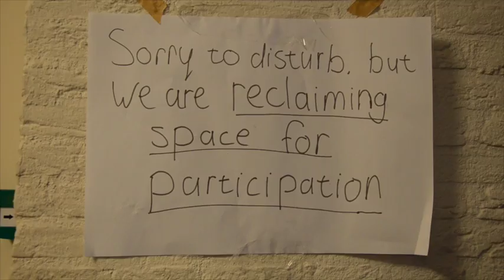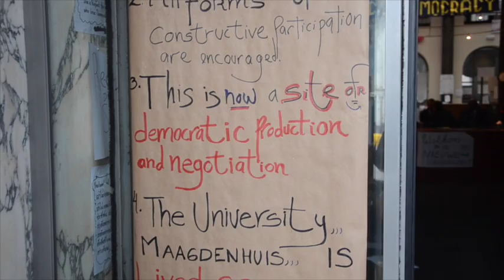Students Occupy University of Amsterdam [English Subtitles available]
The Activist Hive paid a visit to student activists who have been occupying Amsterdam University for over a week.